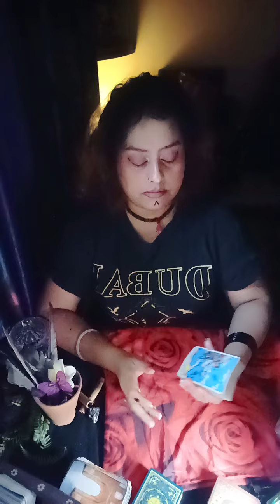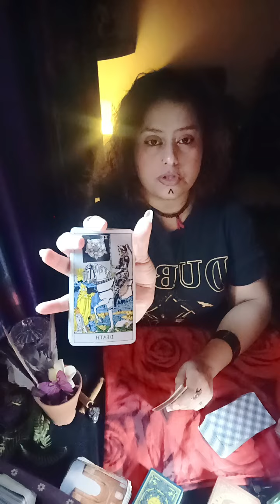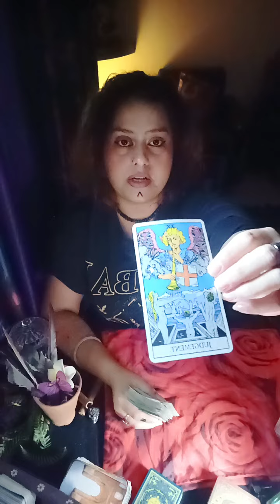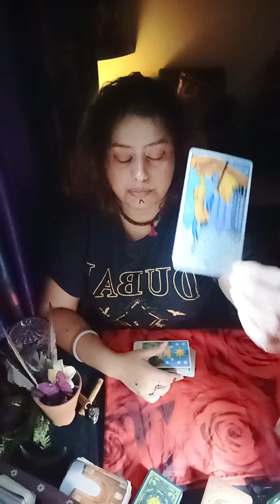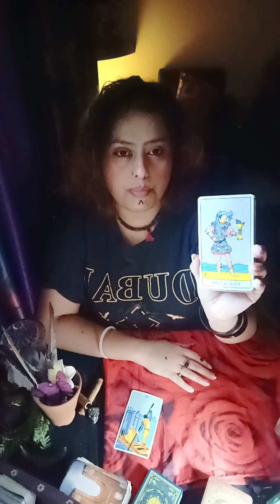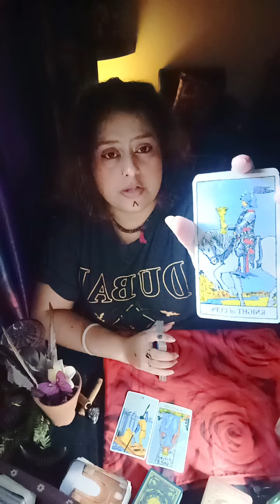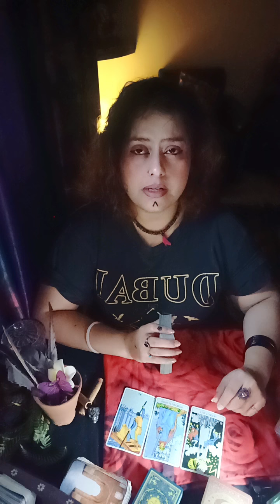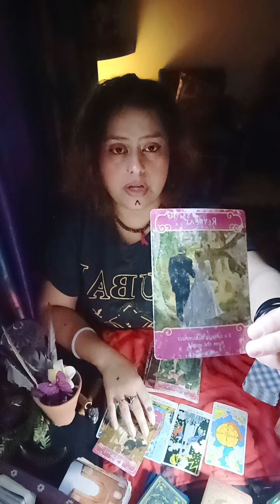it's Because❓ YOU KNOW Them "Anonymous Call ☎️ 🔥 someone wants to talk to you 👄 Involvement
HELLO WISHERS

MAINTAIN THAT.

WELCOME TO YOUR👹it's Because❓ YOU KNOW Them "Anonymous Call ☎️ 🔥 someone wants to talk to you 👄 Involvement🧿🦋(HEART READING)"💞✨~🥁🌹twin flames, soul mates,🌹 connections🔮💓♥️ TIMELESS READING"(TWINFLAMES,SOULMATES,CONNECTIONS,DREAMZ,PASSION READING)